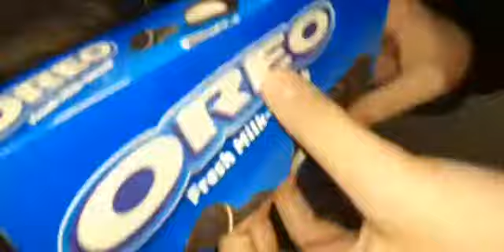dal divano al frigorifero (parodia human safari da fara d'adda a capo nord) 2020-2021 edition!!!